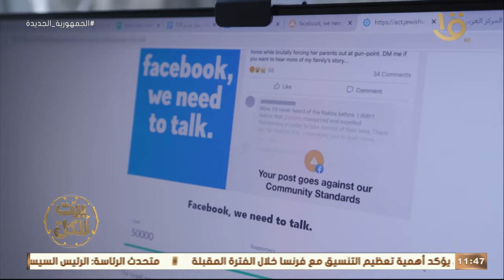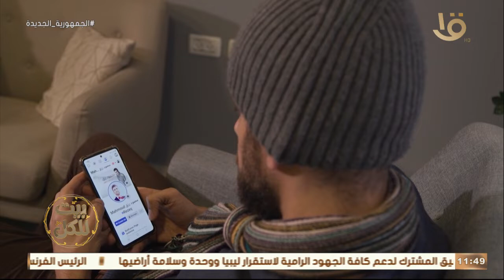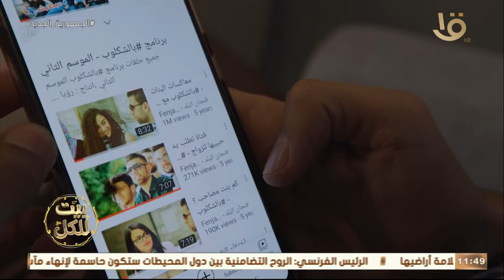بيت للكل| القدوة والتأثير عبر وسائل التواصل الاجتماعي مع "صانعي محتوى" من فلسطين